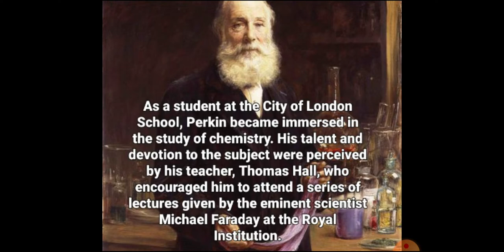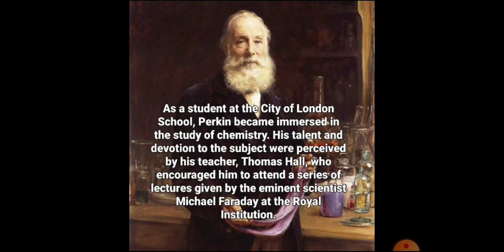William Henry Perkin || @EducatorSharmin || Scientist